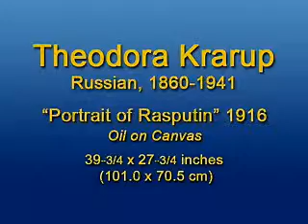THEODORA KRARUP (Russian, 1860-1941) Portrait of Rasputin, 1916 Oil on canvas 39-3/4 x 27-3/4...